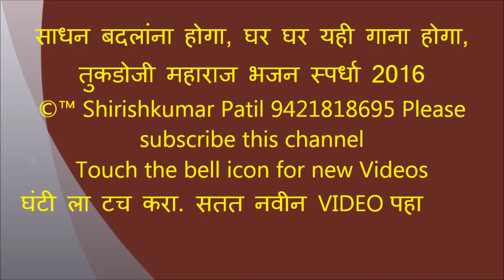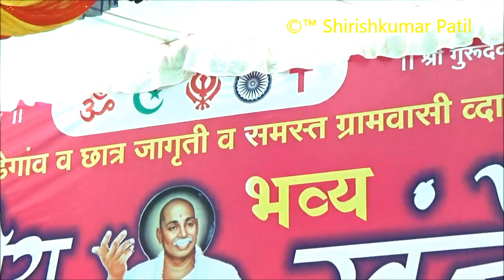साधन अब बदलाना होगा।घरघरमें यही गाना होगा, माणिकवाडा मंडळ, तुकडोजी महाराज भजन स्पर्धा 2016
साधन अब बदलाना होगा।
घरघरमें यही गाना होगा ।।टेक ।।

एक जमाना था जप-तपका, यज्ञ-याग तीरथका।
अब तो श्रम देकर ग्रामोंको, ठीक बनाना होगा ।। १ ॥

एक जमाना  दान-धर्मका, मंदर- सुंदरताका।
अब तो भूमि दे गरिबनको, गाँव निभाना होगा ।। २ ॥।

एक जमाना उच्च वर्णका, सत्ता, धन, मत्ताका।
अब तो सेवा, समता सबमें, प्रेम बहाना   होगा ।। ३ ॥।

तुकड्यादास कहे यहि होगा, होकरके ही रहेगा।
उलटी चाल चले गर कोई,पागल कहलाना होगा।।४ ॥

Touch the bell icon for new Videos .घंटी ला टच करा. सतत नवीन VIDEO पहा .